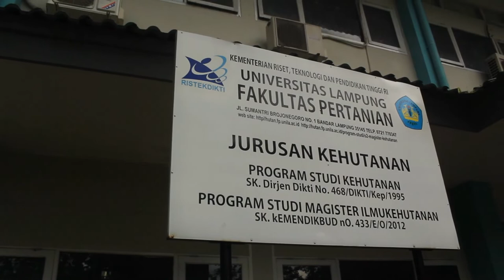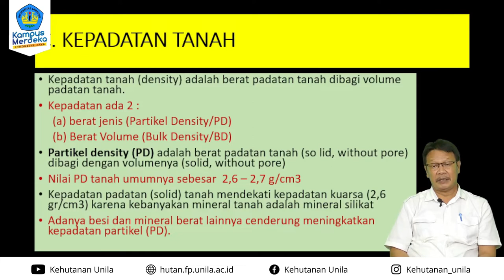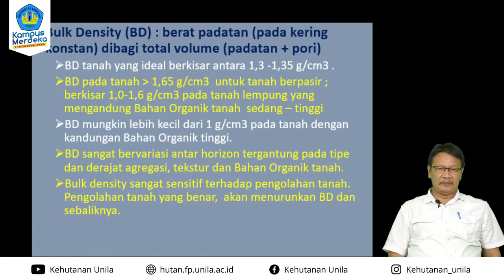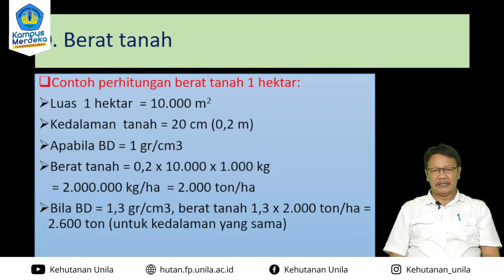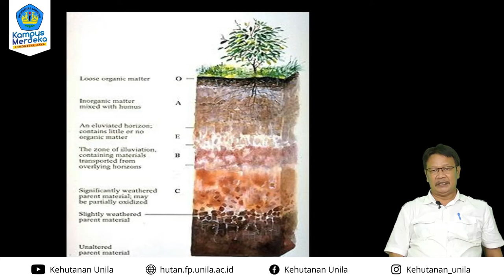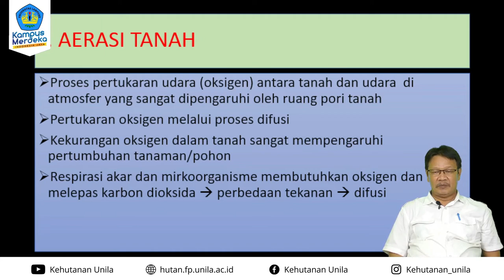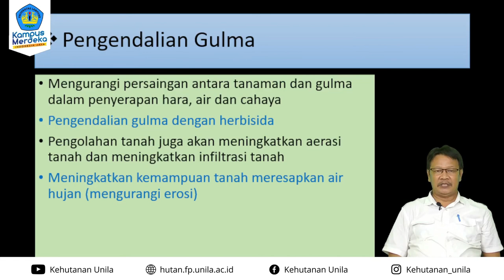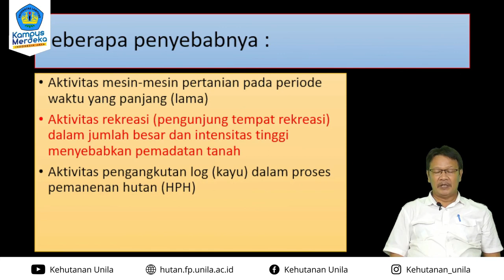03. KHT - Ilmu Tanah Hutan - Sifat Fisik Tanah (Bagian 2)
Pokok Bahasan : Sifat Fisik Tanah (Bagian 2)
Dosen :  Dr. Ir. Slamet Budi Yuwono, M.S.

Deskripsi :
Setelah menyelesaikan mata kuliah ini mahasiswa memiliki pengetahuan dan wawasan tentang konsep dasar Ilmu Tanah Hutan dan aplikasinya di Bidang Kehutanan. Ilmu Tanah Hutan merupakan mata kuliah wajib bagi mahasiswa Jurusan Kehutanan Fakultas Pertanian Unila. Mata kuliah ini merupakan mata kuliah dasar sehingga tidak memiliki mata kuliah prasyarat. Materi yang dibahas dalam perkuliahan ini adalah konsep tanah, sifat fisik, kimia dan biologi tanah, klasifikasi tanah, kesuburan tanah dan pengaruh beberapa kegiatan kehutanan pada tanah hutan.